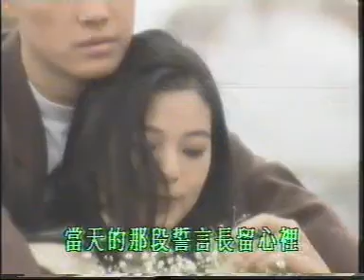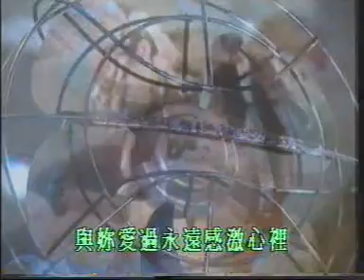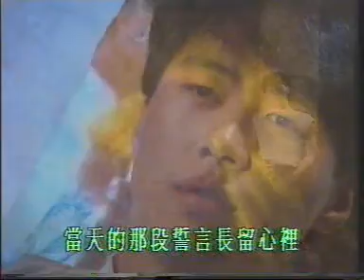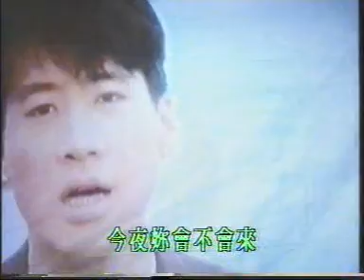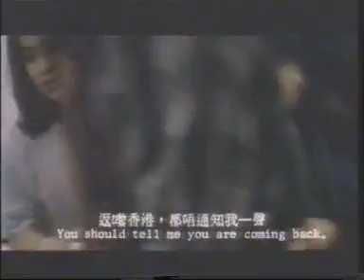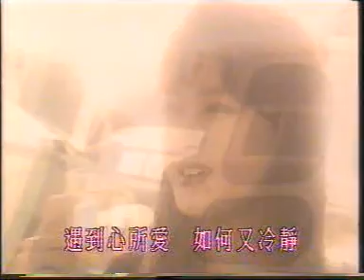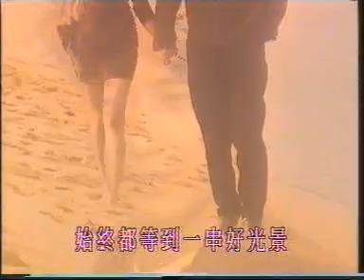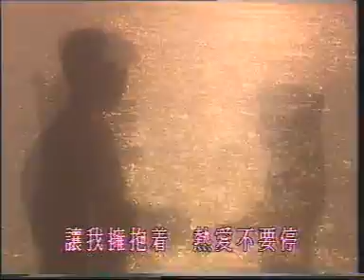黎明 Leon Lai-1991我的感覺音樂特輯(1)